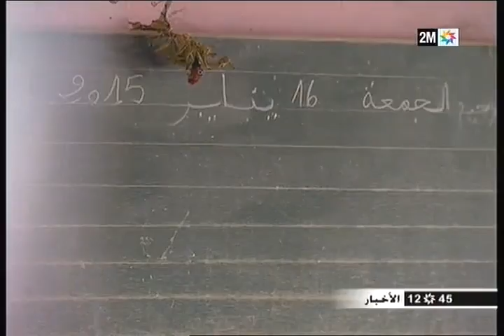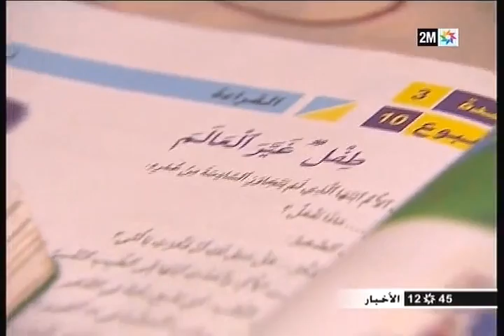موجة البرد : طرق ومدارس مغلقة نواحي فاس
أمام الانخفاض الشديد لدرجات الحرارة وتساقط الثلوج، تم إغلاق بعض المدارس والطرق نواحي مدينة فاس... التفاصيل